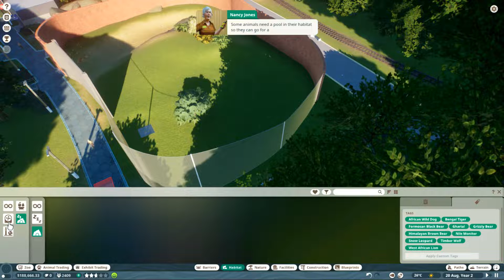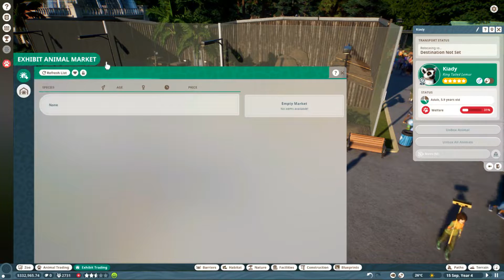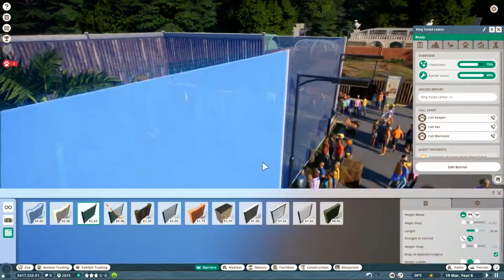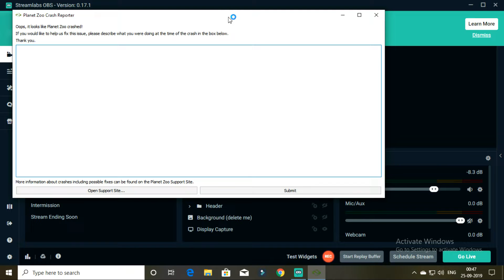Planet Zoo All the Bugs in Tutorial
General
Frame rate improvements are ongoing
A delay when saving a zoo can make it appear that it isn’t saving when it is, please be patient!
Several crashes we are aware of:
Crash when deleting a workshop that is in use by staff
Crash when selecting the traversal heat map on a boxed animal
Crash when comparing Warthogs after Scenario 1 objective to adopt them
Rare crash seen when deleting a habitat
Crash when double clicking Steam Train camera

Scenario/Career Mode
You can block your progress completing the scenario by releasing animals to the wild too early
Occasionally hippos get stuck swimming in the water.
Moving them to the trade centre and placing them back into the hippo habitat will resolve the issue
There is no hint pop-up for the heat maps in the bottom left corner
Juvenile Warthogs in pre-built habitat can be seen as escaped if interacting with the mud bath

Franchise Mode
Avatars don’t currently visit Franchises.
Unable to close a zoo under a Franchise.
Animal history does not update when starting a new Franchise, so you can get duplicates from previous Franchises
Franchise management tab work in progress

Animals
Animal disease is turned off for Beta
Occasionally Animals can fall through the ground and are then boxed; you will need to unbox them
Sometimes animals can be boxed, but the option to unbox is unavailable. You can get round this by moving the animal to storage and placing back in a habitat.
Animals sometimes jump through barriers
Animals will not be able to interact with feeding stations placed close to the habitat gate (including enrichment feeders)
Animal Animation issues when displaying certain behaviours like stretched muzzle on walking animation or floating enrichment grab animation.
Big cat jumping animations are being refined
Climbing animations are being refined
Navigation on slopes as well as general navigation is being refined

People
If Staff or Guests get stuck walking, moving them manually will solve that.
Some Staff or Guest reactions to management issues are ongoing, for example upset at ticket pricing.

Building
Inconsistent costs when raising barrier height

UI related
Path and Terrain UI will not open if you have opened them twice in a row beforehand. If you open other UI and try again this fixes the issue.
Several outstanding issues in the Animal Market
Shop finances appear green even if they are losing money
Cannot change ticket price from the zoo management menu
Various Help Buttons aren’t connected to their help
Guest UI's "Group Finances" spending categories are inaccurate

You are free to stream and share content of your Planet Zoo Beta experience, and we look forward to seeing the magnificent zoos you create! Be sure to keep checking our forums and social pages for some exciting Beta activities you can participate in - there's some great prizes to win as well!

the Planet Zoo team.